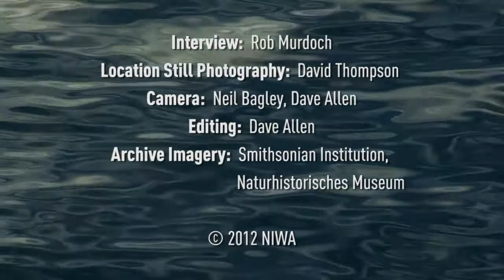The Decline of Subantarctic Wildlife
Populations of rockhopper penguins, elephant seals, and grey-headed albatrosses in the subantarctic have declined quite markedly in recent decades. NIWA seabird ecologist Dr David Thompson describes how scientists have narrowed down the possible causes for one species: the rockhopper penguin. Using stable isotope analyses, they've identified a decline in ocean productivity as the most likely factor, although the underlying causes of this remain unknown.